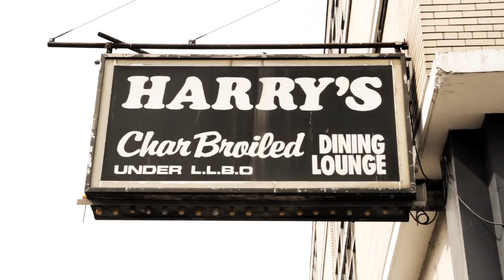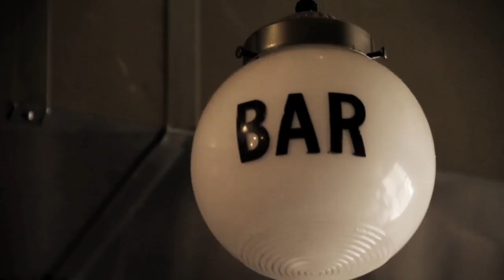Justin Rutledge - Heart of a River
Justin Rutledge performing "Heart of a River" from his album, "The Early Widows" released May 4th on Six Shooter Records in Toronto.  Directed by Scott Cudmore.

Lyrics:

We don't want to live in the city no more
We don't want to lose what we're looking for
We don't want to lean on the gallery bars
Looking at something that'll never be ours

We want to be part of the heart of the river
We want to be a part of the heart of the river

We don't want to live with a lock on the door
Give us a glimpse of the garden tonight
Just a glimpse of the garden

We want to be a part of the heart of

You don't know where we like to go, do you?
You don't know, do you?